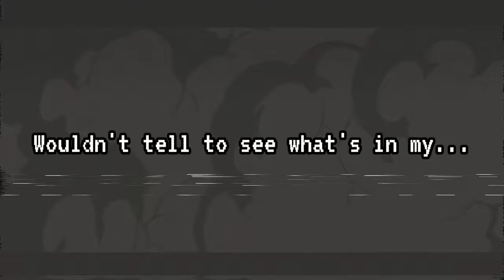Ghostemane - Trench Coat [EDIT]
Peace 🌑💀🍇